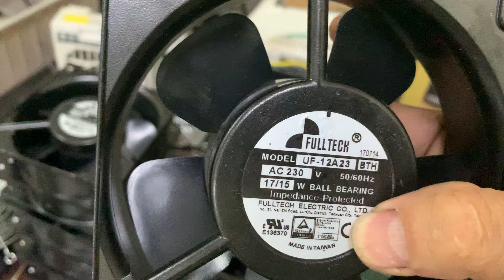Motor chế quạt, bánh máy cày, motor DC giảm tốc (0965503208)